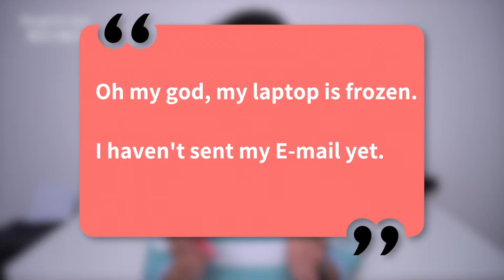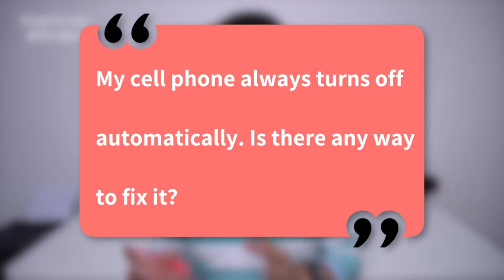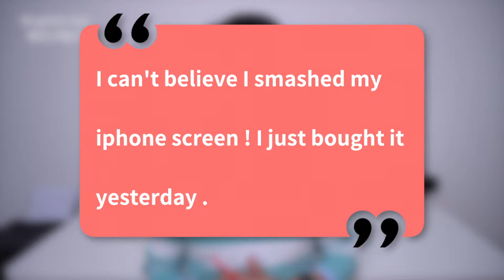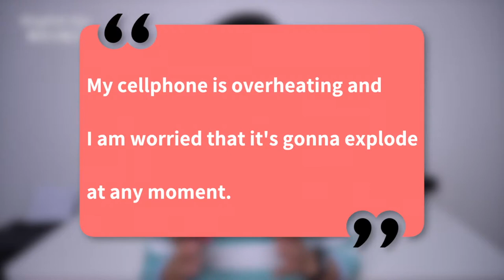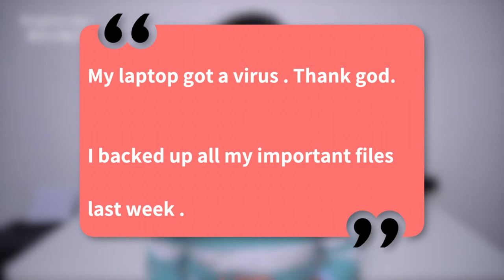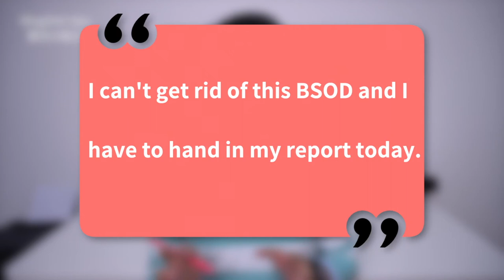自动关机，碎屏，中毒，发热，闪退等常见故障英文怎么说？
无论是你的手机还是笔记本相信都会出现一些故障问题，本期和你分享电子产品常见故障的英文表达！❤️❤️